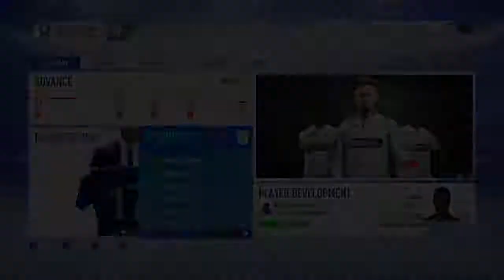FIFA 19 SHEFFIELD WEDNESDAY CAREER MODE || ROAD TO GLORY EPISODE 22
Regular FIFA 19 Content Five Days A Week!

Tue - 6pm Sheffield Wednesday Road To Glory Career Mode
Wed - 6pm Tottenham Career Mode
Fri - 6pm OneSeasonWonder career mode
Sat - 6pm Sheffield Wednesday Road To Glory Career Mode
Sun - 6pm Tottenham Career Mode

Channel Blurb:
Welcome to ThatWasley Gaming, a place for REGULARLY uploaded Fifa 19 content here on YouTube! I'll be uploading multiple, regular FIFA 19 content throughout the year and currently have three different series running see by side as of now, uploading five times a week, which you can see from the schedule above.